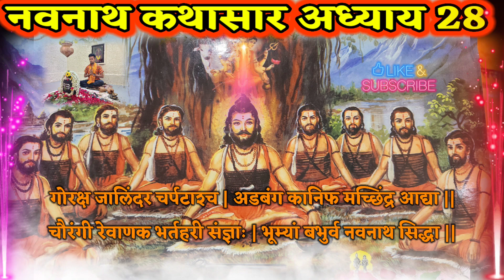Navnath Bhaktisar Adhyay 28 नवनाथ भक्तिसार अध्याय Navnath Bhaktisar Adhyay 1 in Marathi नवनाथ कथा